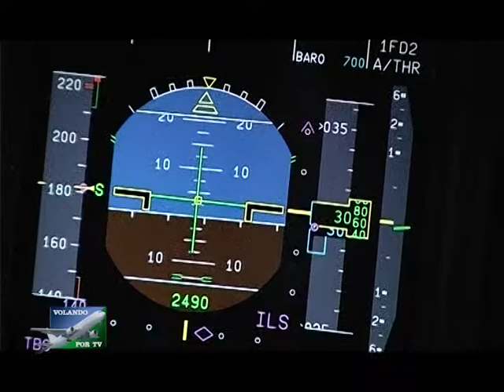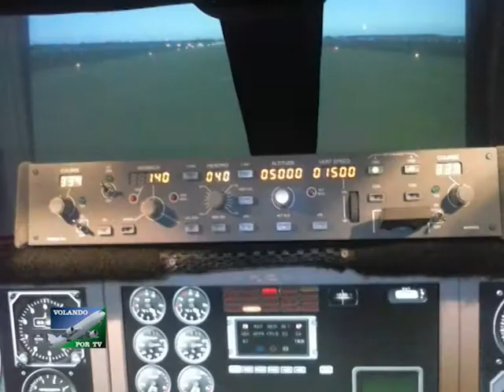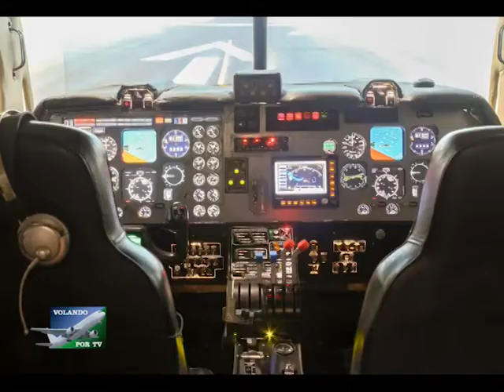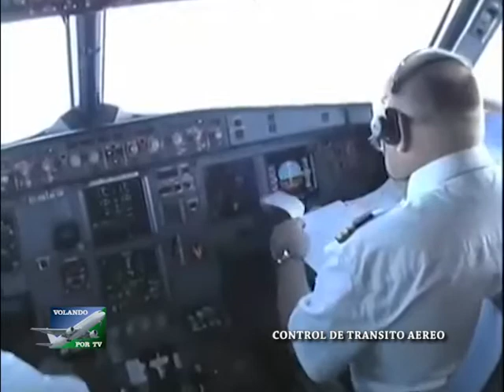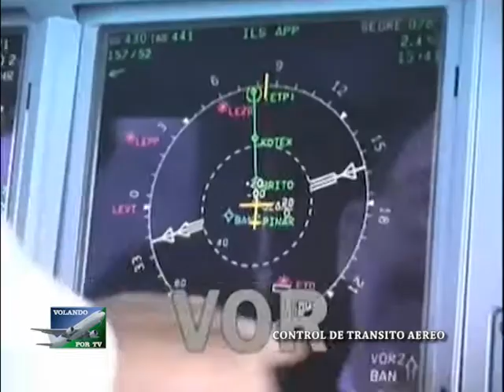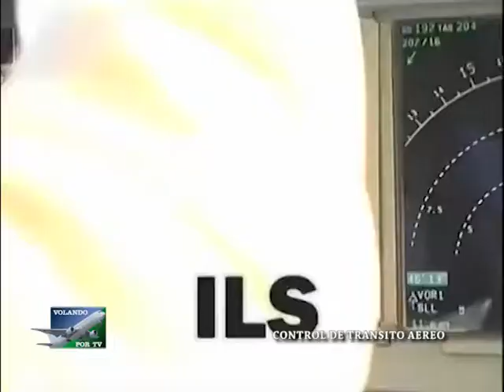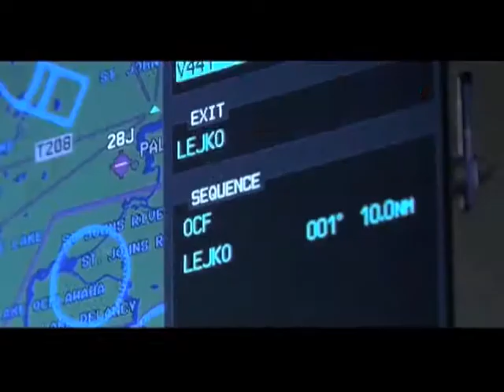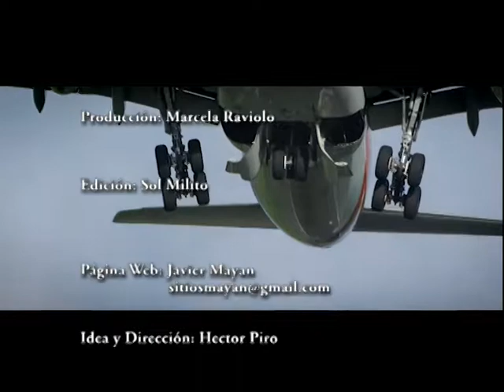VOLANDO POR TV - FLY LINK